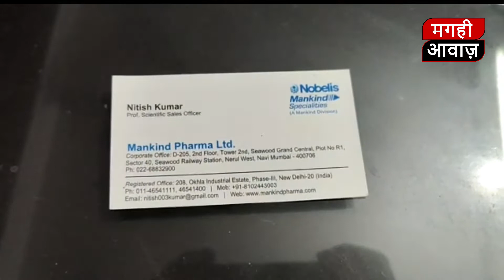रेमीडीसीवर की कालाबाजारी बड़े पैमाने पर की जा रही है:- पटना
एक तरफ बिहार में कोरोना महामारी कहर बरपा रहा है. दूसरी और इसके इलाज में जुटे अस्पताल मरीजों से मनमाना रकम बसूला जा रहा ह। खासकर इसके इलाज में उपयोग की जा रही दवा रेमीडीसीवर की कालाबाजारी बड़े पैमाने पर की जा रही है.इसको लेकर ADG नैयर हसनैन खां ने एक तेज तर्रार टीम बनाए है और  इसी कड़ी में ईओयू की ओर से कड़ा कदम उठाया गया है. पिछले दिनों गांधी मैदान थाना अंतर्गत  रेमडिसिविर दबाई ब्लैक करने वालो को   पकड़ा  गया था ।और आज इसी कड़ी में पटना के कंकड़बाग़ थाना क्षेत्र में छापेमारी की गयी. इस दौरान तीन रेमेडिसिवर बरामद हुआ है.बताया जाता है एक लाख 20 हजार में डील हो रहा है  शुरूआती जानकारी के अनुसार छापेमारी में तीन लोगों को गिरफ्तार किया गया है ।प्रेस के आरड़ में सारा खेल खेला जा रहा था ।इस खेल में एक एमआर भी शामिल ह। आर्थिक अपराध इकाई के डीएसपी भास्कर ने बताया कि काफी मशक्कत के बाद गिरफ्तार हुआ। दो घंटे तक घुमाते रहे उसके वाद कंकड़बाग में डील हो रहा था। तभी गुप्त सूचना के आधार पर कारवाई की गयी। इनके अन्य साथियों की छापेमारी जारी है ।अन्य पत्रकार फरार है।।